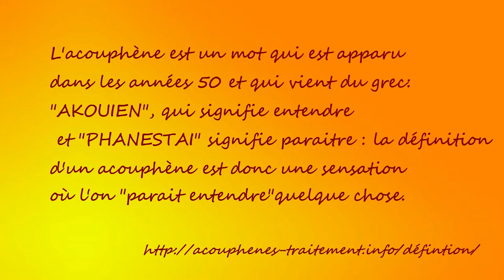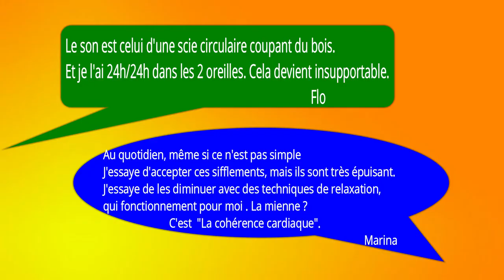Acouphènes, vous dis-je ! - Vivien Apprendre à écouter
Des acouphènes ? Qu'est-ce que c'est ? Causes et solutions ?
N'oubliez pas d'activez les sous-titres.